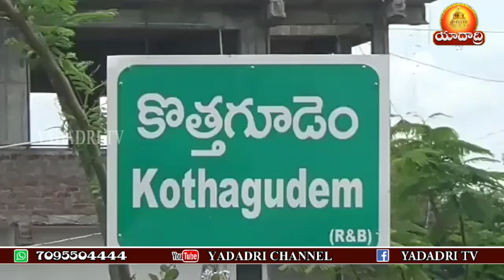పెండింగ్ లో ఉన్న ఆసరా పెన్షన్లు వెంటనే విడుదల చేయాలి | ఖమ్మం | Yadadri TV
పెండింగ్ లో ఉన్న ఆసరా పెన్షన్లు వెంటనే విడుదల చేయాలి

దరఖాస్తులు చేసుకున్న అర్హులైన వారందరికీ పెన్షన్లు, రేషన్ కార్డులు తక్షణమే ఇవ్వాలి

ఉమ్మడి ఖమ్మం జిల్లా స్టాఫ్ రిపోర్టర్ ధర్మారావు, ఫిబ్రవరి
7, ( యాదాద్రి టీవీ )
కొత్తగూడెం వృద్ధులు, వితంతువులు, దివ్యాంగులు, ఒంటరి మహిళలు ఆసరా పెన్షన్లు ప్రతి నెల సరైన సమయంలో, సకాలంలో అందక తీవ్ర ఇబ్బందులు పడుతున్నారని , మందులకు, కనీస ఖర్చులకు చేతిలో చిల్లి గవ్వ లేక మానసికంగా బాధపడుతున్నారని, పెండింగ్ లొ ఉన్న ఆసరా పెన్షన్లను తక్షణమే విడుదల చేయాలని, అదేవిధంగా ఆసరా పెన్షన్లు ప్రతినెల 1వ తేదీ నుండి 10వ తేదీ లోపు అందించాలని కొత్తగూడెం మున్సిపాలిటీ 23వ వార్డు కౌన్సిలర్ వై. శ్రీనివాస్ రెడ్డి ప్రభుత్వ పెద్దలకు, అధికారులకు,జిల్లా
కలెక్టర్ కి విజ్ఞప్తి చేశారు
 23వ వార్డు కూలీలైన్ లొఆసరా పెన్షన్ లబ్ధిదారులతో సమావేశం నిర్వహించడం జరిగింది. ఈ సమావేశంలో పాల్గొన్న కౌన్సిలర్ శ్రీనివాస్ రెడ్డి మాట్లాడుతూ ప్రజా పాలనలో దరఖాస్తులు చేసుకున్న అర్హులైన పేదలందరికీ పెన్షన్లు, రేషన్ కార్డులు తక్షణమే ఇచ్చి పేదలందరికీ న్యాయం చేయాలని ప్రభుత్వానికి అధికారులకు విన్నవించారు.
 ఈ కార్యక్రమంలో ఆసరా పెన్షన్ లబ్ధిదారులు, వార్డు పెద్దలు తదితరులు పాల్గొన్నారు.